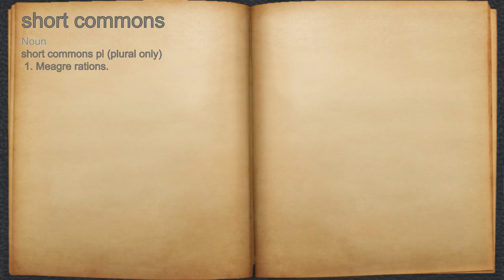What does short commons mean?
A spoken definition of short commons.

Intro Sound:
Typewriter - Tamskp